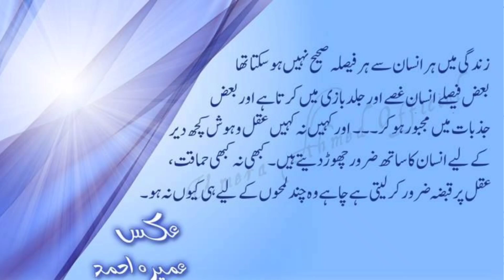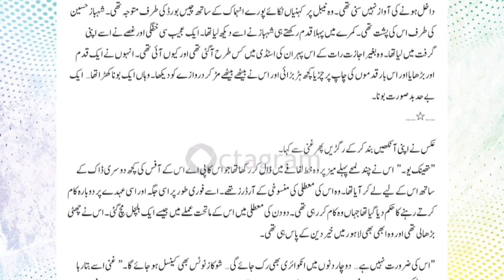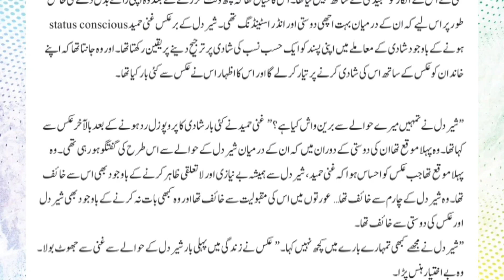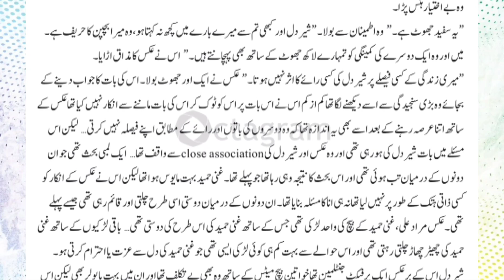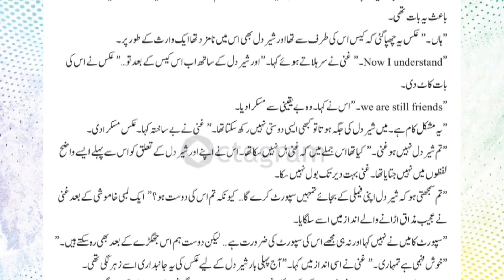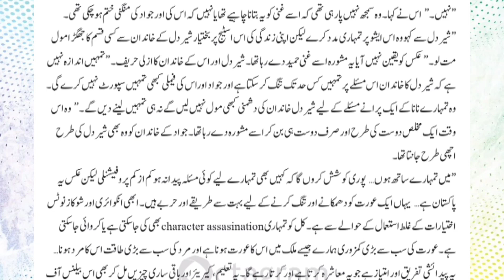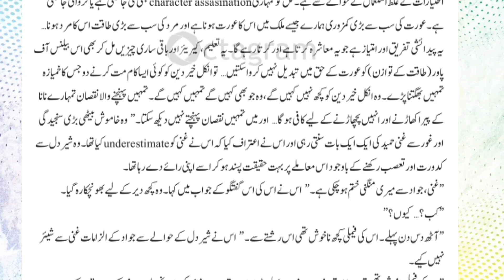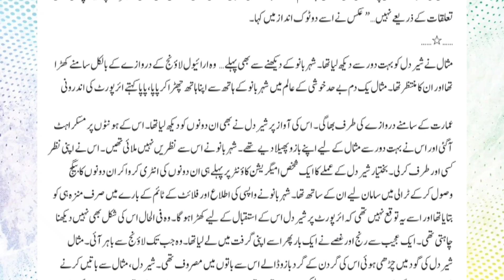Aks Episode 34 ||Writer: Umera Ahmed ||Audio and video book novel ||best novel Aks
Aks  Episode 34   by Umera Ahmad

bookstagrammer authoAks Episode 20 ||Writer: Umera Ahmed ||Audio and video book novel ||best novel Aks